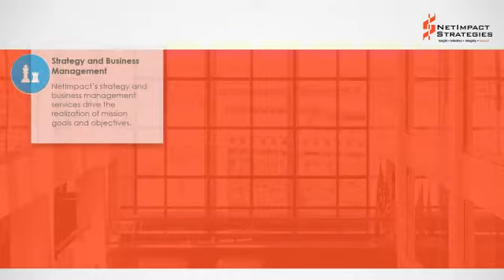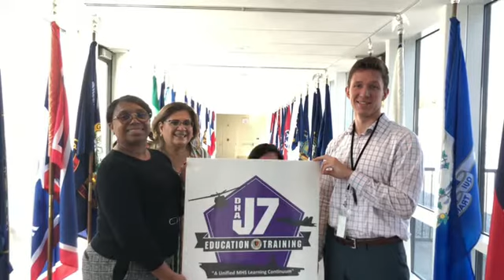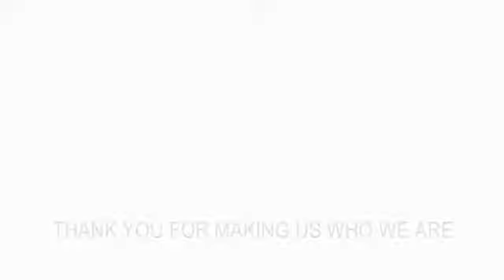We Are NetImpact Strategies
NetImpact Strategies celebrates its Ten Year Anniversary with a reflection of all the small and big things that make us who we are.

NetImpact Strategies was founded in 2009 with the intent to solve complex problems with innovation and agilityto create meaningful, transformative, and enduring change. For over a decade, we have been a Trusted Advior driving digital transformation across the Federal Government for meaningful impact. As an expert provider of IT Modernization, Data-Driven Intelligence, Cloud Services, Business Transformation, and Cybersecurity, we partner with our customer agencies to deliver solutions that empower them to not only meet their missions but also realize their strategic vision through agile, outcome-focused solutions.